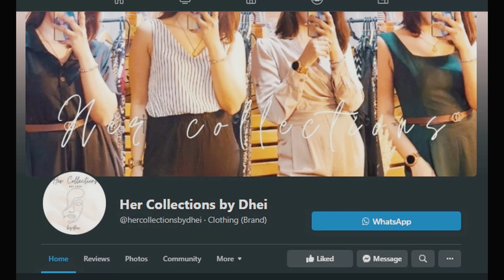Tara sa Nagsasa!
Nagsasa Cove is my Favorite Cove in Zambales.